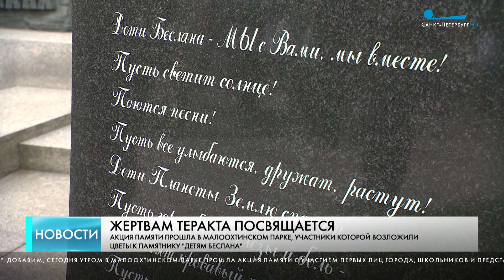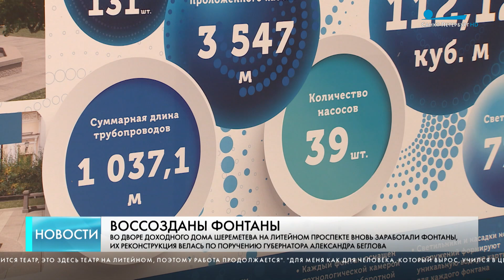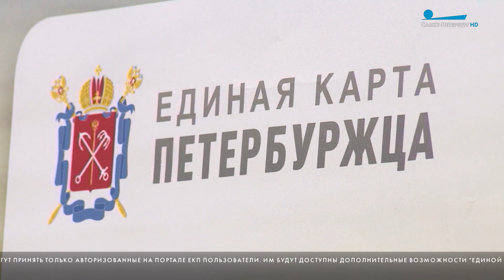Главные новости Петербурга / 3 сентября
Телеканал «Санкт-Петербург» рассказывает об основных событиях, произошедших к этому часу.

Только что в БКЗ «Октябрьский» завершился концерт «Будем жить!». Он посвящен Дню солидарности в борьбе с терроризмом.

Петербург помогает своим. Впервые акция фонда «Победа» по плетению маскировочных сетей для участников специальной военной операции оказалась интегрирована в большое городское мероприятие.

Сегодня третий день досрочного голосования на выборах законодательных органов ДНР, ЛНР, Херсонской и Запорожской областей.

Во дворе доходного дома Шереметева на Литейном проспекте заработали фонтаны.

На портале и в мобильном приложении «Единой карты петербуржца» продолжает работу интерактивный сервис «Городской диалог».